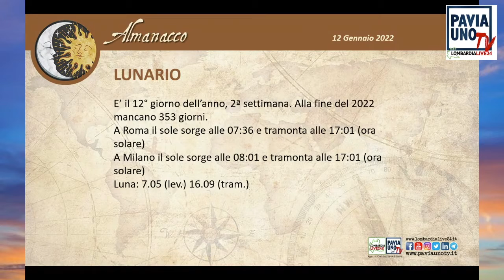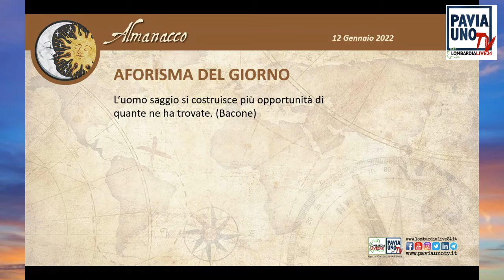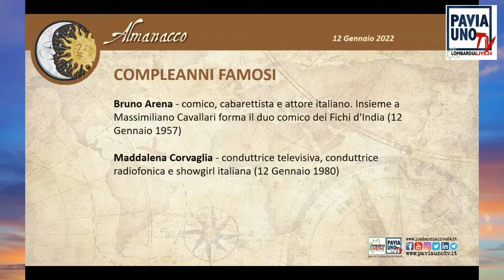L’ALMANACCO DI PAVIA UNO TV - 12 GENNAIO 2022